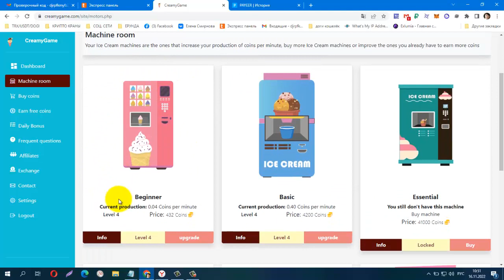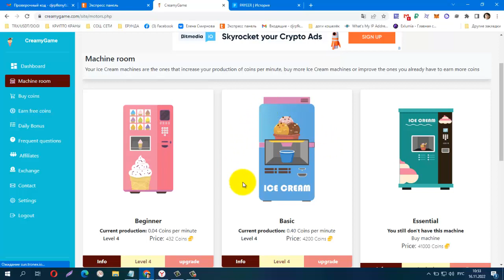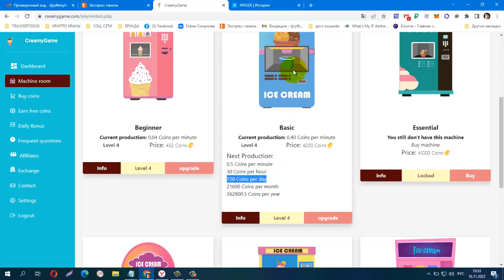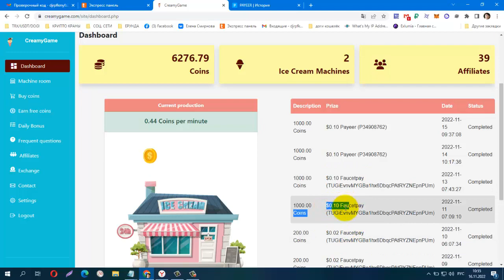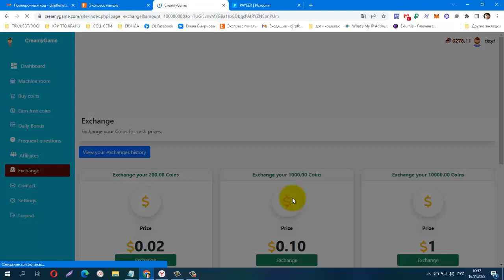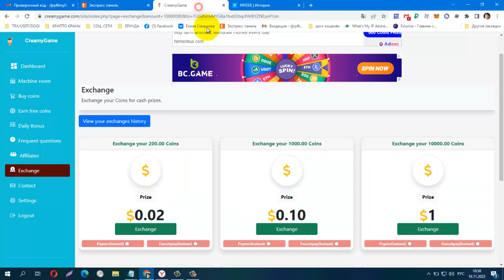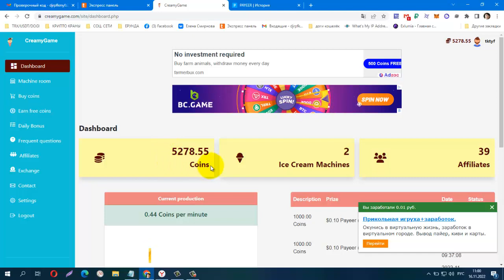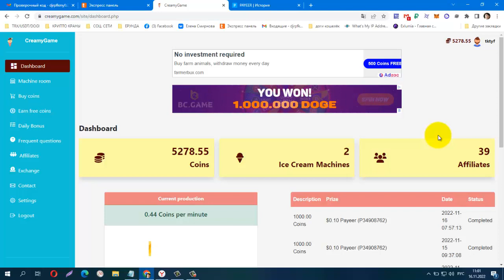Без вложений! CreamyGame, Вывод Инстант Только от Производства Машин!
мин вывод 200 Coins на Faucetpay или Payeer